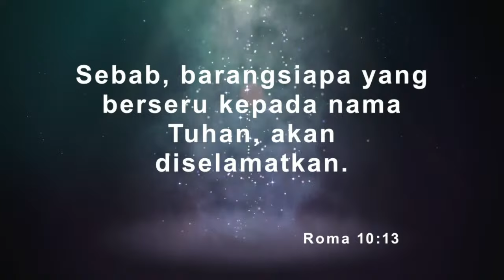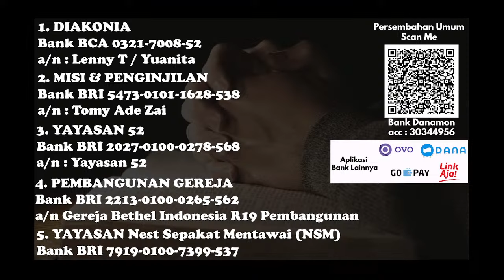Ibadah & Doa Puasa - 22 Juni 2024